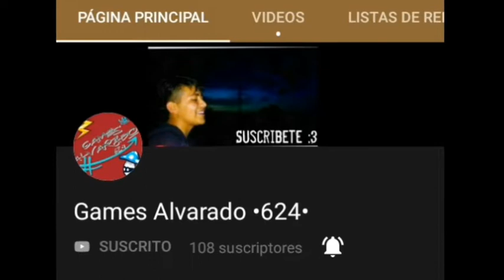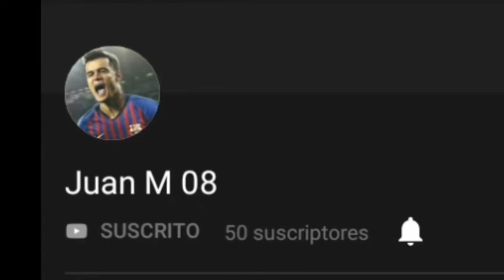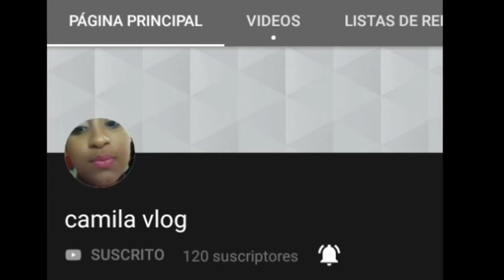Promo a canales 2